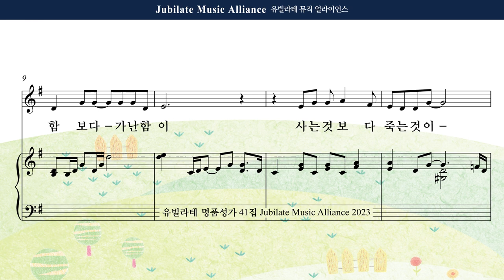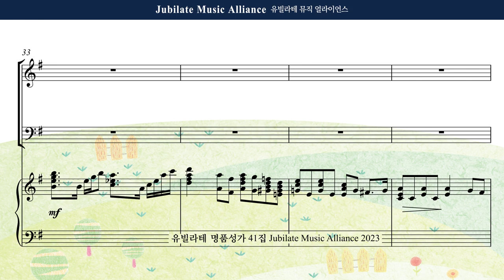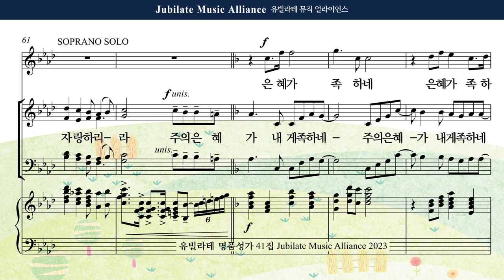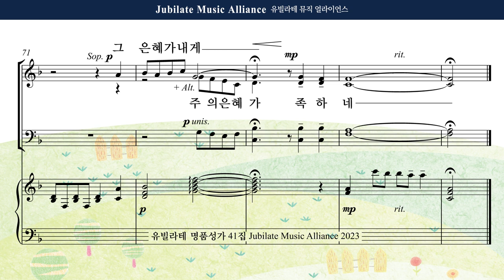[유빌라테 41집] 13. 최지은 - 주의 은혜가 내게 족하네 Soprano